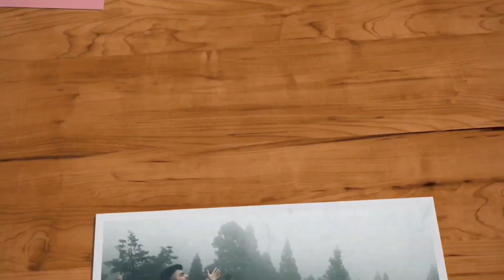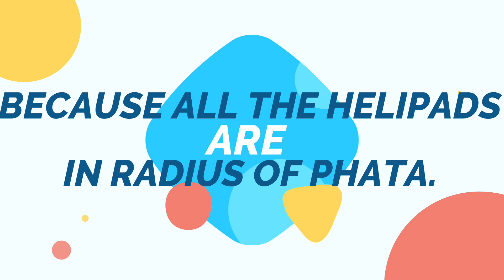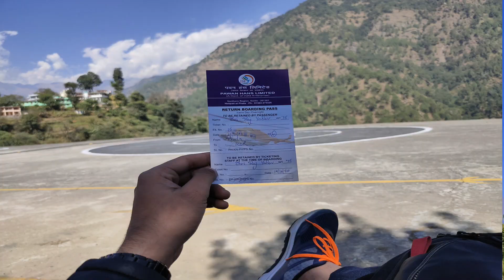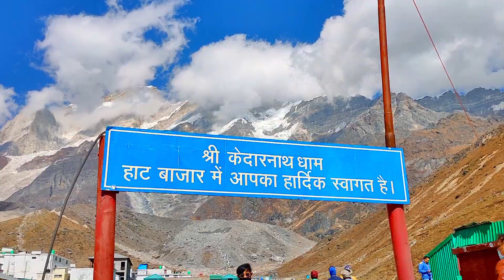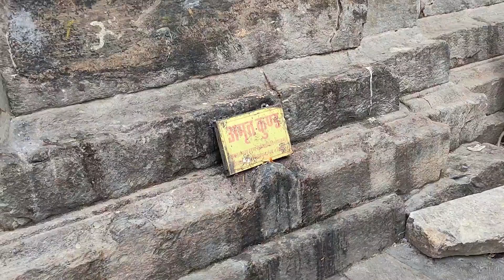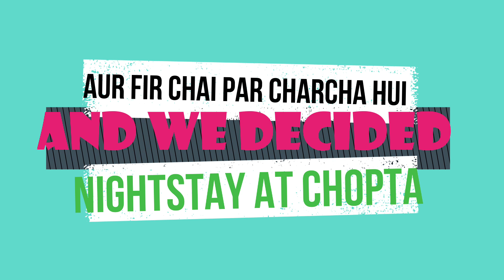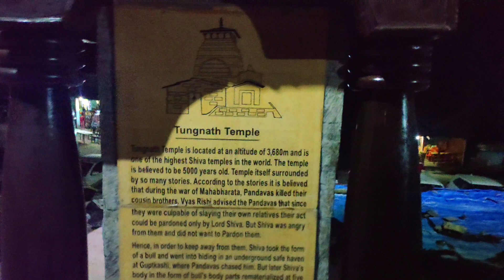Kedarnath Yatra 2021 || Phata village || केदारनाथ यात्रा | Helicopter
Hello I am Shree raj yadav, an engineer who loves to travel and explore new places  and in this video I am sharing my Kedarnath trip , dated 19 october 2020
 If you like this video please share it with. your friends & family . Your one move will  mean a lot to me ❤️

*Sunrise at phata
*Kedarnath darshan
*Cinematic shots at Kedarnath
*Helicopter service information